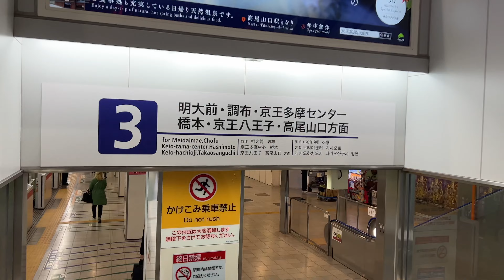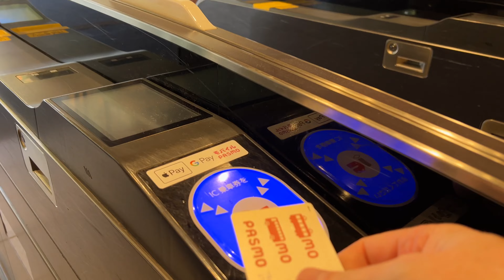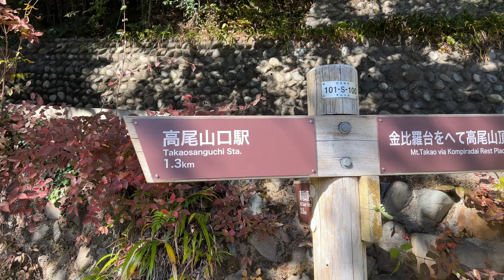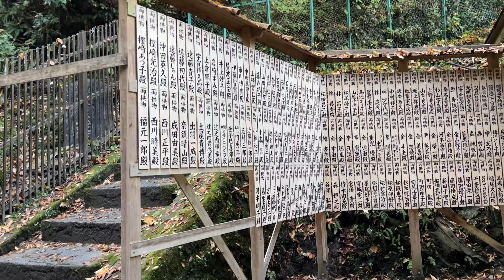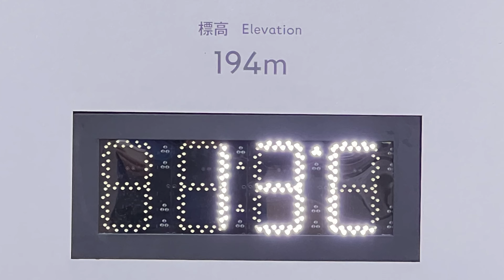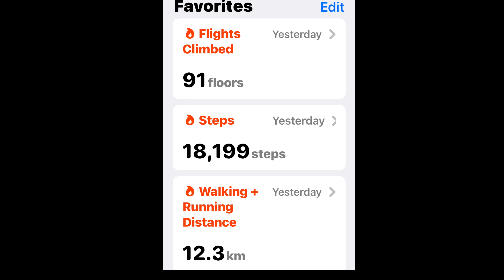Hiking in Japan - Mt. Takao - 高尾山紅葉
Mt. Takao is the perfect place to go hiking. 1 hour West of Shinjuku on the Keio line, the autumn leaves are beautiful. This was filmed in October of 2022.